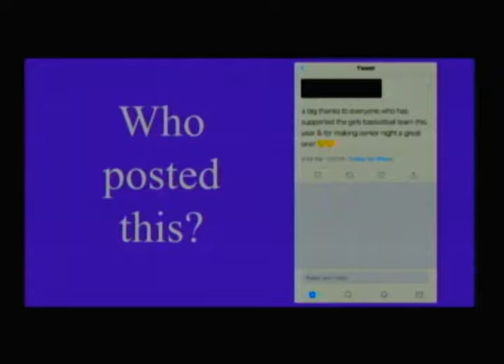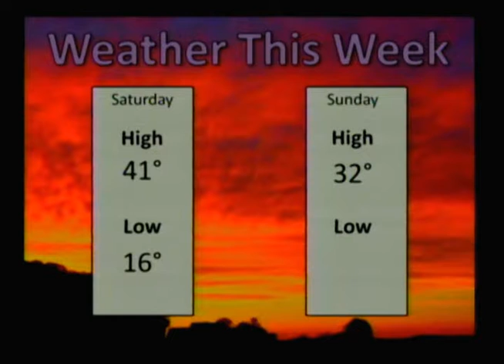PHS News Today, Friday, January 18, 2019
Editor: Madison Collins